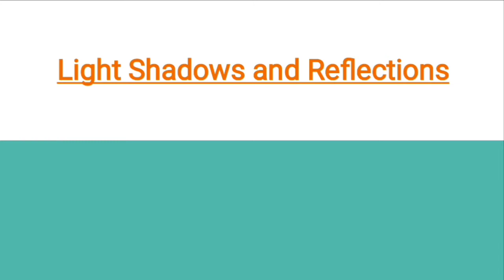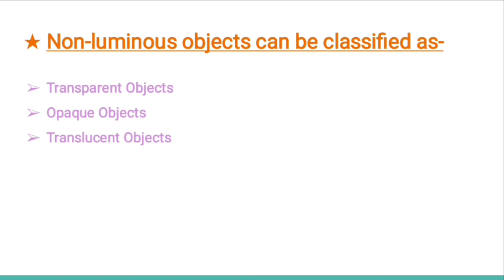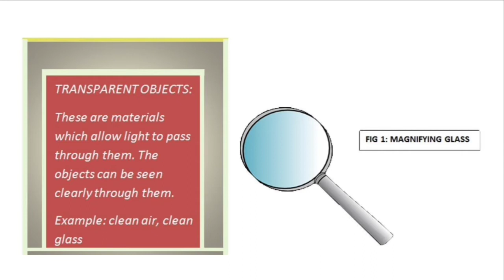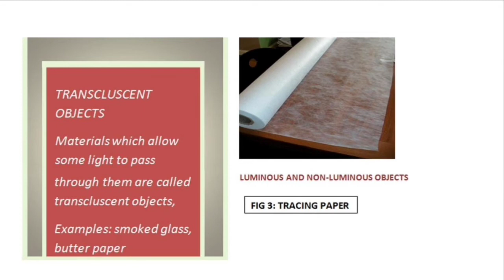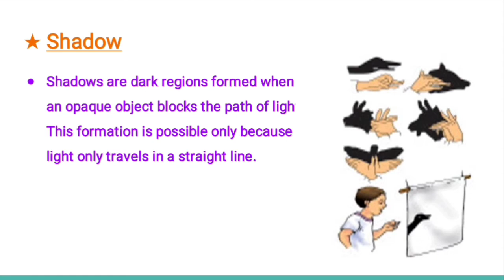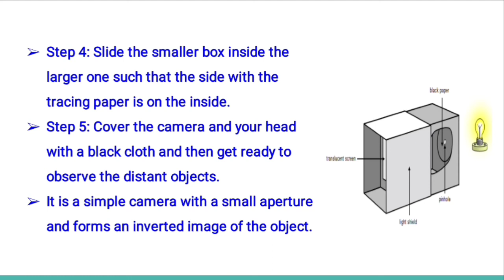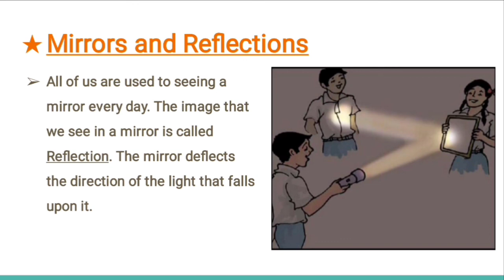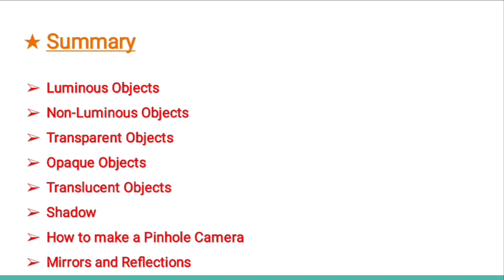Light Shadows and Reflections || NCERT Class 6 Science Chapter 11 || CBSE || Malayalam || Luminous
NCERT/CBSE Text Class 6 Science Chapter 11 Notes and Explained in Malayalam for School Students and PSC SSC Examinations.

Malayalam
CBSE
NCERT
Light Shadows and Reflections
Class 6
Science
Chapter 11
Luminous Objects
Non Luminous Objects
Transparent Objects
Opaque Objects
Translucent Objects
Shadow
Pinhole Camera
How to make a Pinhole Camera
Mirrors
Reflections